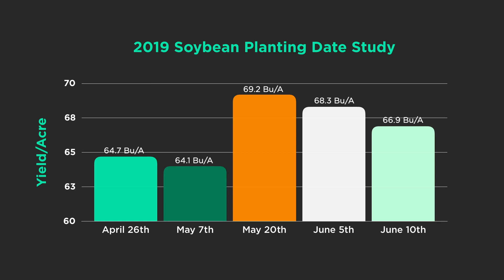InsidePTI S1•E02 | Optimum Soybean Planting Date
Join InsidePTI to receive weekly videos just like this one directly in your inbox. Become an Insider »